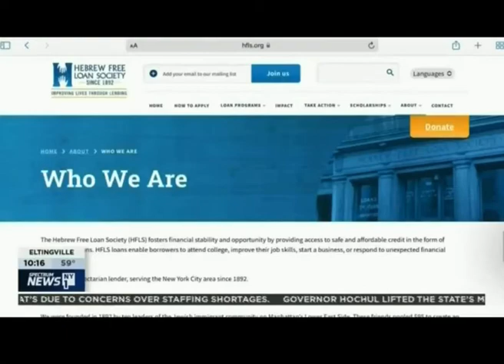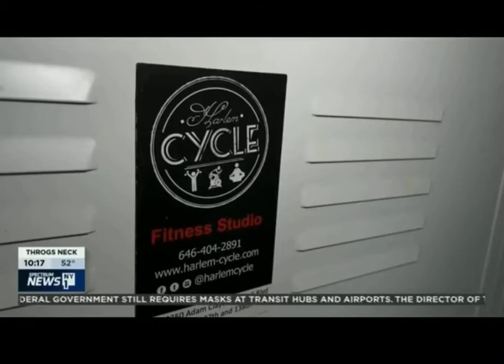HFLS Announces New Small Business Loan Partnership with Manhattan Borough President's Office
HFLS announces its new partnership with the Manhattan Borough President's Office to offer $2M in Booster Loans for Manhattan's small businesses. You can learn more about how these loans to help small business owners like Harlem Cycle in this great report by NY1.

Apply for a loan here: HFLS.org/smallbiz